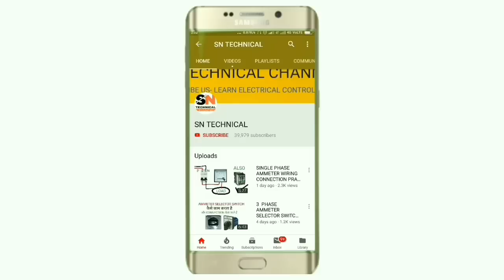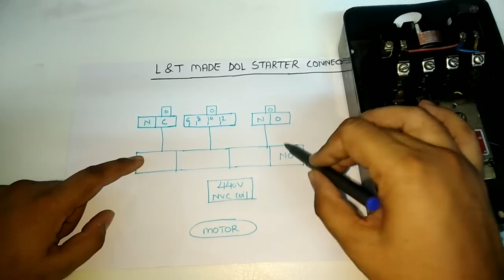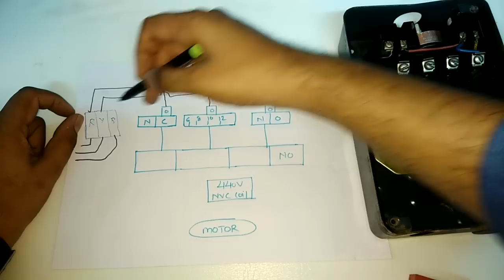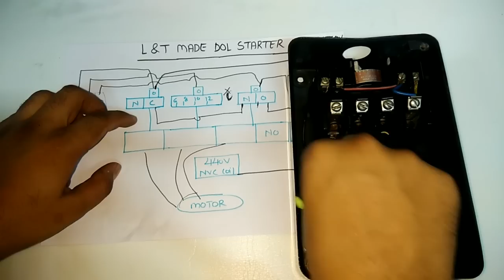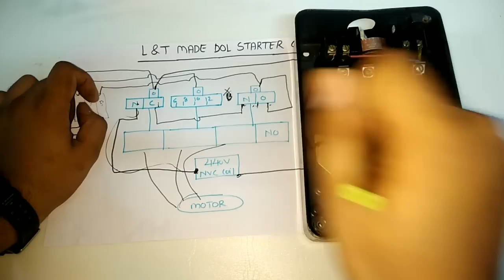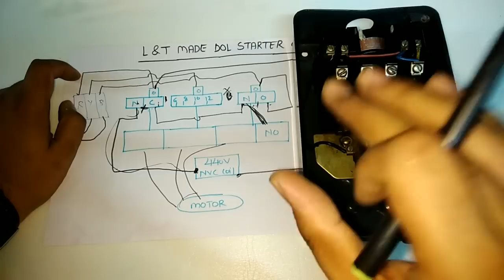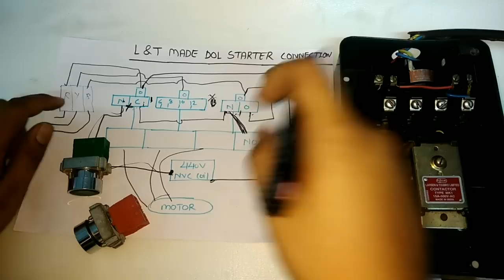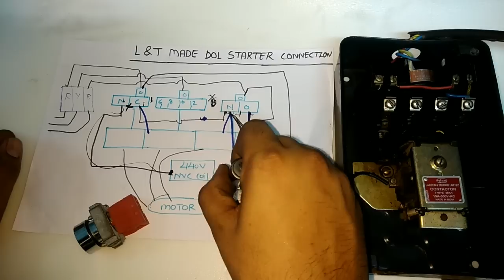Dol starter full connection explain practically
In this tutorial we explain L&T Made dol starter connection wiring
In which we explain power wiring and control wiring both
In control wiring we explain local wiring connection and remote wiring connection both

By using local wiring we can start stop our starter from starter push botton which is given on starter

And by using remote wiring we can start stop our starter from push botton given on starter also by connecting external push botton

In this video we explain both control wiring very easily for learning more information about this topic just watch AMD learn